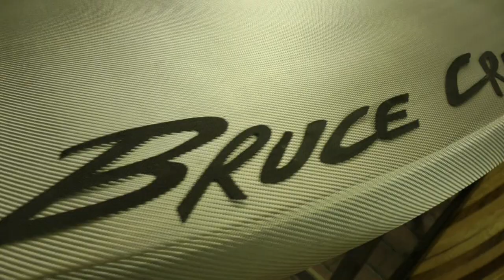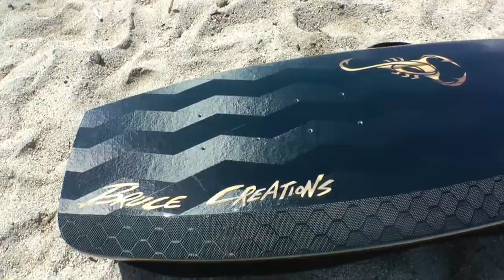Hydrofoil Boxwing 3 construction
The third version of hydrofoil box wing project.